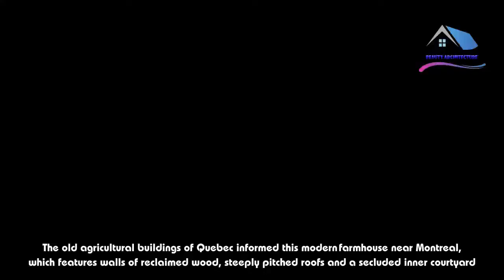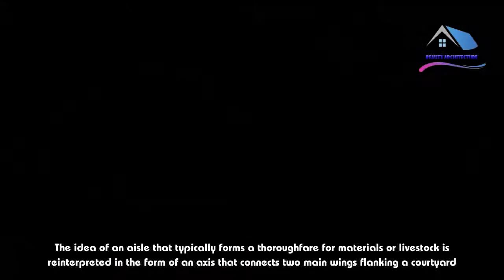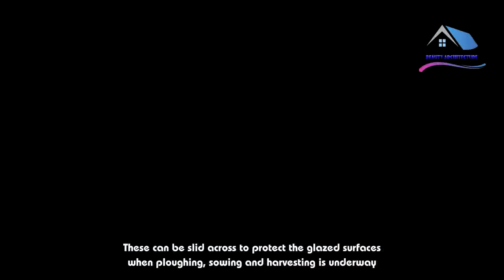LAMAS builds contemporary Canadian farmhouse with reclaimed timber - Beauty Architecture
The old agricultural buildings of Quebec informed this modern farmhouse near Montreal, which features walls of reclaimed wood, steeply pitched roofs and a secluded inner courtyard.Called Townships Farmhouse, the property was designed by Toronto firm LAMAS for a working farm in the town of North Hatley, about an hour-and-a-half's drive east of Montreal and close to the border with Vermont.It provides a home for an artist and a farmer with long ties to the area. Their brief was for a building that reflected their interest in land conservation and the preservation of agricultural buildings.Situated within a landscape of rolling farmland encompassing lakes and small mountains, the building draws on the varied architectural heritage of early American colonies and barns commonly found in Quebec's eastern townships.It references its context through the arrangement of the plan and the use of materials, such as hemlock cladding salvaged from dilapidated barns in Ontario."Although it is obviously geared towards domestic habitation, the design of the house was always meant as an evolution of farm buildings and the unique ways that they structure space," said LAMAS principle Vivian Lee.The building's layout references both the U-shaped Ontario barns built after 1850 and traditional Quebec barns featuring aisles and haylofts positioned perpendicular to the main roof line.The idea of an aisle that typically forms a thoroughfare for materials or livestock is reinterpreted in the form of an axis that connects two main wings flanking a courtyard.The courtyard is sheltered from the winter wind and incorporates a sliding door that can be opened to connect the living area to the outdoors and the views towards Lake Massawippi in the summer."One half of our client is a painter and a great collector of art so we were very sensitive to the views," added Lee's partner at LAMAS, James Macgillivray."On one side is their own field of oats, another has rolling hills and a horse farm.Before the house was put together, we had these views in our minds and then the arrangement of the three buildings took place around those views."Large glazed surfaces provide uninterrupted views through the building's entrances, across circulation areas and out towards the neighbouring fields.The living areas on the ground floor, which include an open-plan lounge, kitchen and dining space, are also lined with large windows framing views of the surrounding countryside.In response to the property's setting on a working farm, barn doors made from the same timber as the cladding are incorporated into the facades.These can be slid across to protect the glazed surfaces when ploughing, sowing and harvesting is underway.Asimilar slatted surface can be pulled across in front of the courtyard to further shield this outdoor space.A brick-paved path sheltered beneath an extended eave leads along the side of the courtyard to one of the entrances.Simple windows with minimal frames punctuate the building's facades, capturing views of the intersections of interior spaces as well as looking through the building or out towards the landscape.Aglazed link connects the living space on the ground floor with a master suite accommodated in a separate single-storey volume.Stairs close to the entrances ascend to a first floor containing another lounge, a games room and further bedrooms including one with built-in bunk beds slotted beneath the pitched ceiling.Photography is by Stéphane Groleau and Laetitia Boudaud.